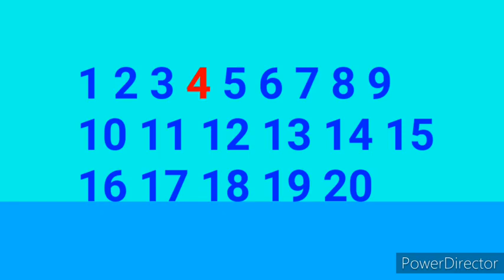The Numbers 20 TV Event Video For Nate Hessing